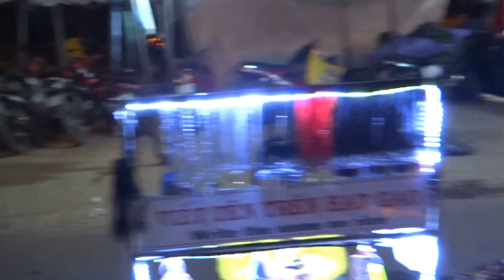Chợ đêm thành phố Đà Lạt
Chợ  đêm Đà Lạt